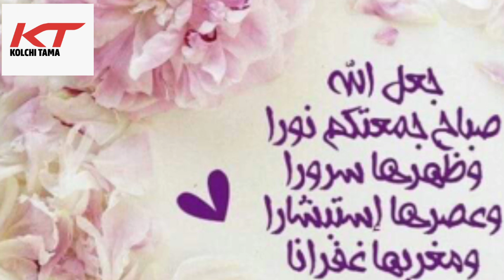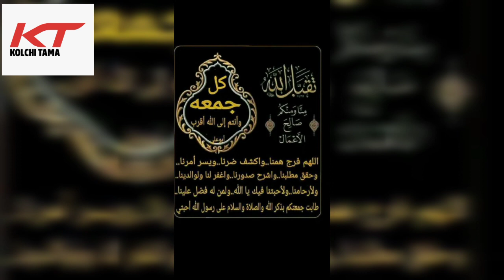اسعد الله جمعتكم